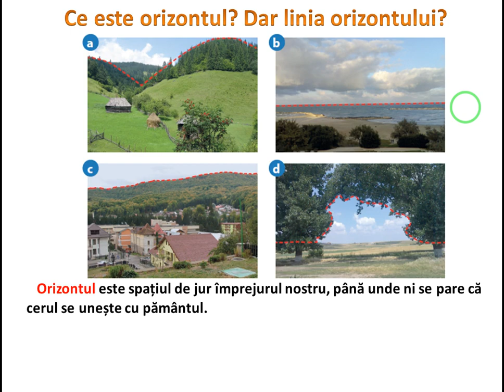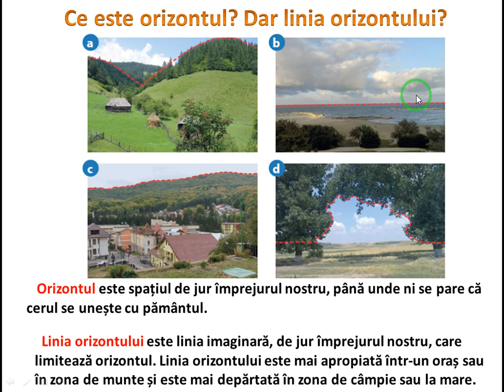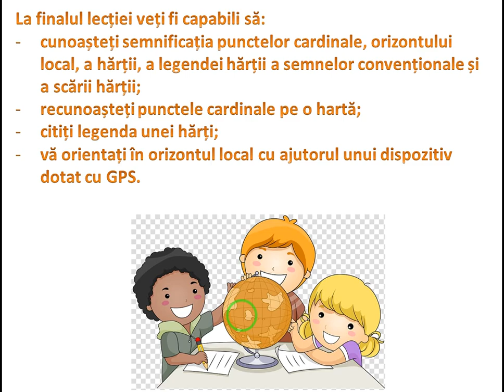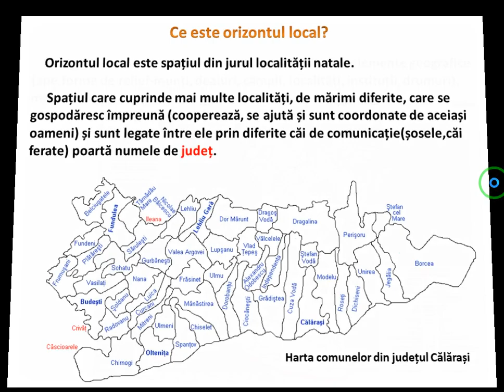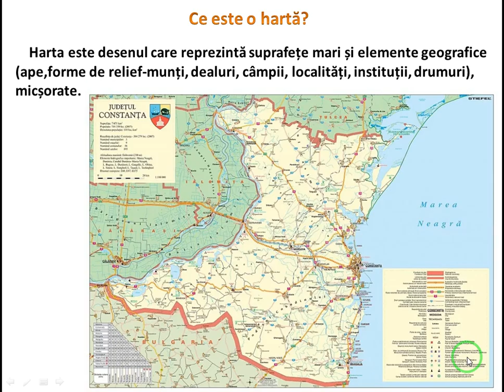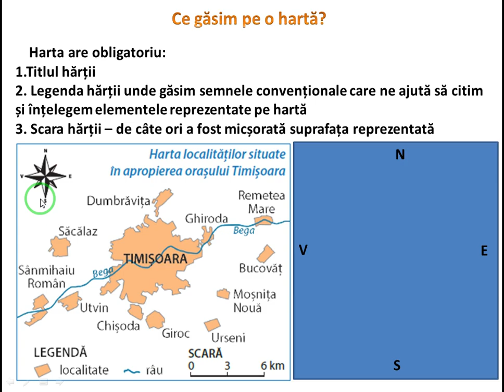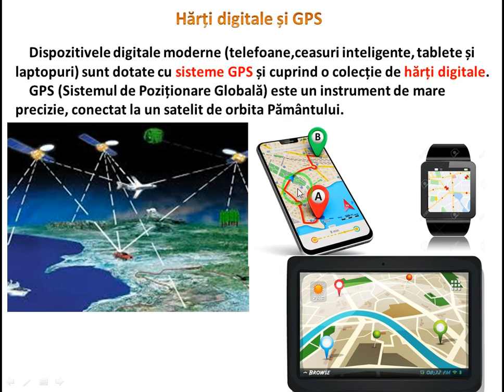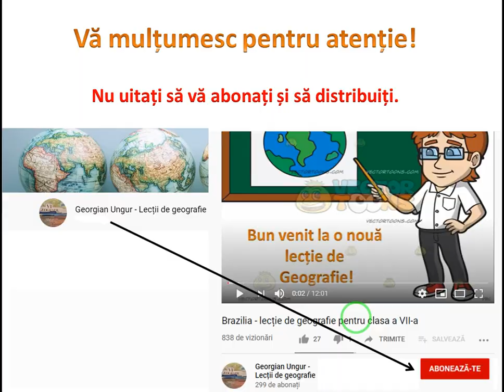Orizontul local. Hărți ale orizontului local - lecție de geografie pentru clasa a IV-a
V-am pregătit un nou material, o lecție mixtă(recapitulare-învățare) pentru clasa a IV-a , cu tema :Orizontul local. Hărți ale orizontului local.

Sarcină de lucru(min. 8:30):
- accesează aplicația hărți a unui dispozitiv inteligent;
- scrie în căsuța de căutare numele localității tale;
- mărește spațiul pe care îl explorezi cu ajutorul funcției zoom out(-);
- observă cu ce localități se învecinează localitatea ta;
- formulează câteva fraze referitoare la ceea ce ai observat:
Ex: Localitatea Călărași se învecinează la E cu Modelu, la N cu Cuza Vodă iar la S este mărginită de brațul Borcea al Dunării.

   Succes în rezolvarea sarcinilor de lucru!